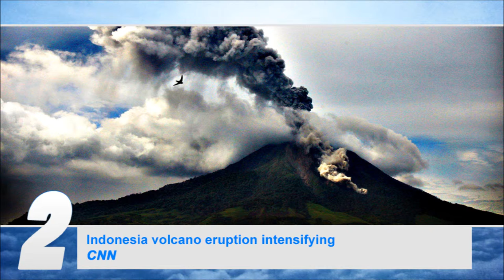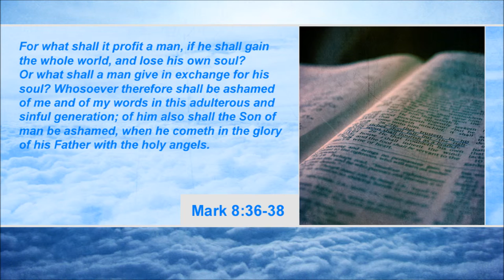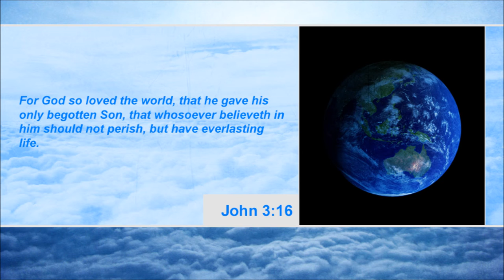First death from H5N1 in N. America (Second Coming Watch Update #456)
1. According to CNN, Canadian health officials confirmed on Wednesday that a resident from Alberta has died from H5N1 avian flu, the first case of the virus in North America.

2. According to CNN, a volcanic eruption in Indonesia that has displaced more than 22,000 people is intensifying. Mount Sinabung, which began spewing gas in September after a three-year slumber, has erupted over 220 times this week.

3. According to the BBC, the number of people in the UK who believe in the devil has dropped dramatically. A survey by YouGov found that although a third of the public says they are Church of England goers, only 29% of them believe in the devil.

4. According to the Jerusalem Post, Palestinian Authority President Mahmoud Abbas and Jordan’s King Abdullah on Wednesday discussed US Secretary of State John Kerry’s latest proposals for achieving peace between the Palestinians and Israel.

5. According to The BBC, the first consignment of Syrian chemical weapons materials has left the country on a Danish ship. The vessel left the northern Syrian port of Latakia on Tuesday, escorted by Russian and Chinese warships.

The Bible says in Mark 8:36-38: "For what shall it profit a man, if he shall gain the whole world, and lose his own soul? Or what shall a man give in exchange for his soul? Whosoever therefore shall be ashamed of me and of my words in this adulterous and sinful generation; of him also shall the Son of man be ashamed, when he cometh in the glory of his Father with the holy angels."

Our Second Coming quote for today is from Matthew Henry. He said: "Christ will come when he pleases, to show his sovereignty, and will not let us know when, to teach us our duty."